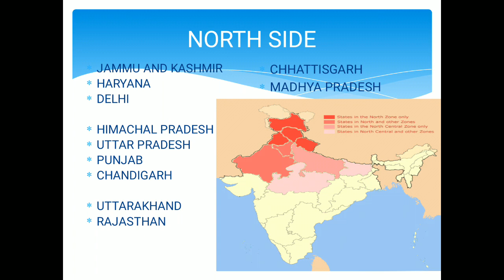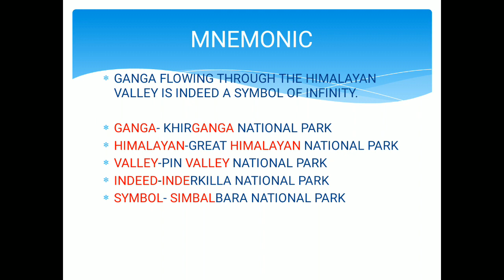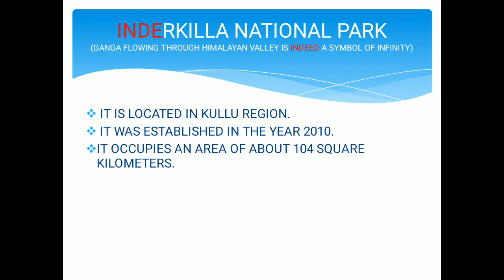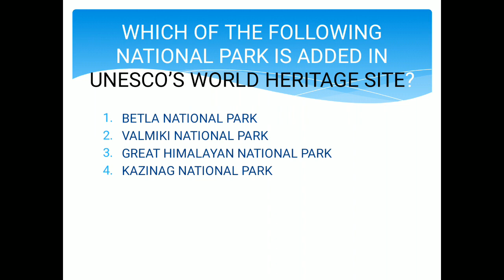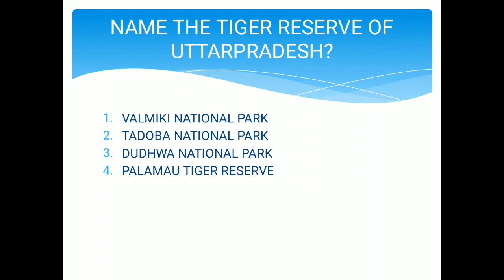National park of india part 6 || UPSC, IB ACIO, SSC EXAM, SCIENTIFIC ASSISTANT IMD (SSC)/ MTS/DSSB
IMPORTAN GK TOPICS AND BEST EXPLANATION WITH MCQ ||FOR VARIOUS EXAM–UPSC  IB/DSSB/ SCIENTIFIC ASSISTANT IMD (SSC)/ MTS/VARIOUS STATE SSC EXAM/ JSSC